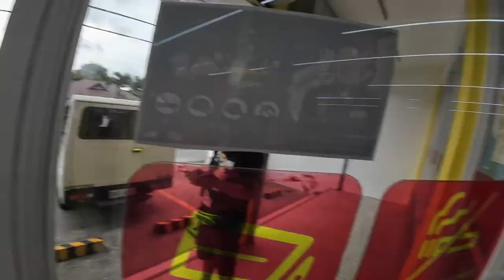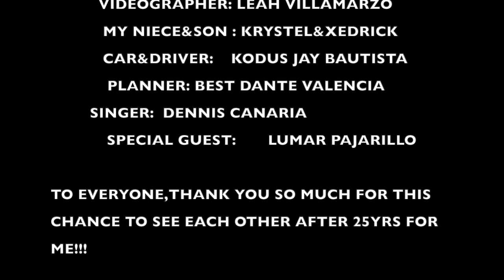LNHS DABARKAD'S REUNITED '24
It's been 25yrs since i had seen most of them.This is a huge HIGH SCHOOL FRIENDS reunion for me.Other's couldn't make but im glad the rest made effort! GRATEFUL TO EACH AND EVERYONE,LOVE YOU GUYS!